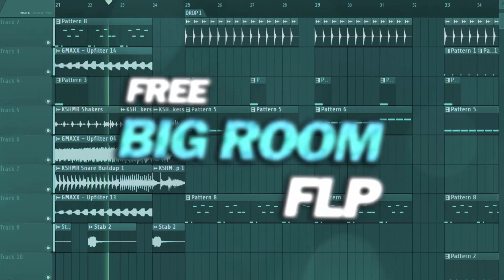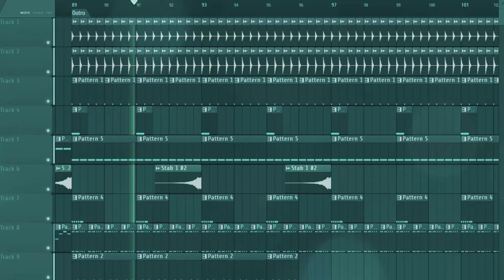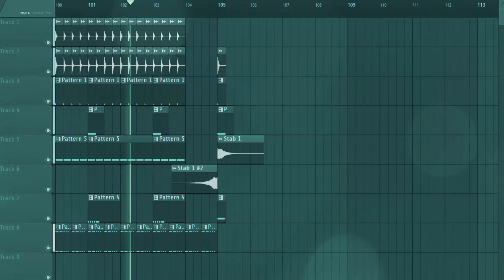Free Big Room FLP: by CryJaxx & Hypester [Only for Learn Purpose]